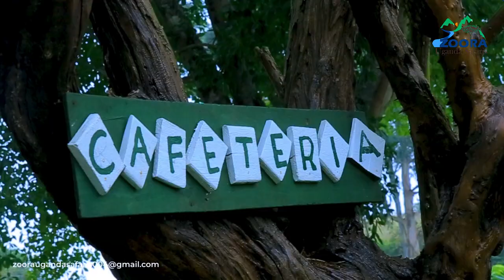Welcome To Uganda and Fort Portal